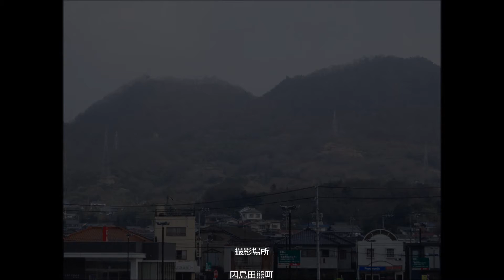因島の春霞の海から 平成28年3月8日